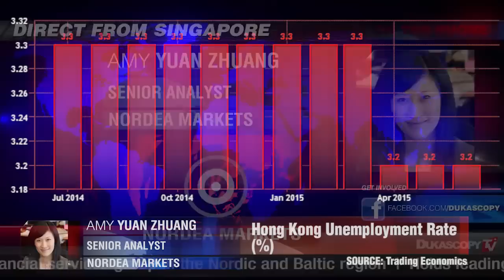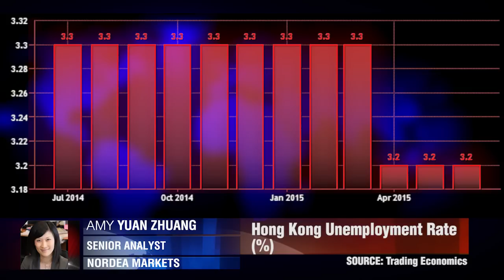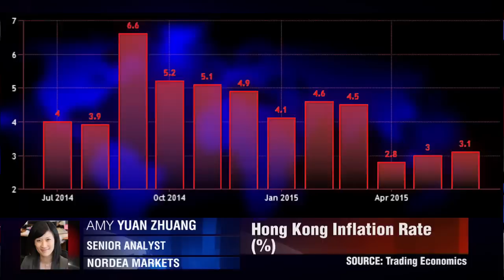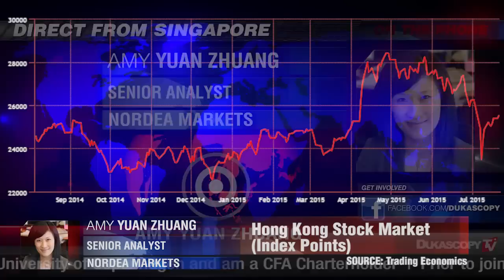香港经济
前景并不光明的旅游和零售业。艾米.袁.庄，北欧投资市场。